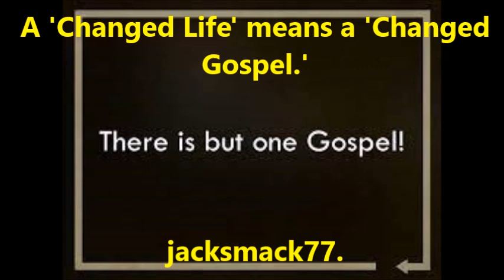A 'Changed life' means a 'Changed gospel.'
--The gospel is simple. --Jesus Christ, who is God's Son, died on the cross for the sins of every person. He was buried and rose again three days later. --Jesus said in John 6:47. Verily, verily, I say unto you, he that believeth on me hath everlasting life. --Once saved, always saved. Salvation can never be lost. Trust Christ alone and forever live.